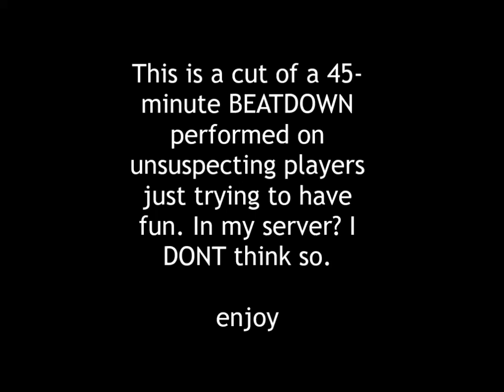Trolling Innocent MvM players in Team Fortress 2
Songs:
Pantera - Walk
Quake 2 - Descent into Cerberon
Spongebob - The mob
Half-Life - Hard Technology Rock
Half-Life 2 - Something Secret Steers Us
Quake 2 - Quad Machine